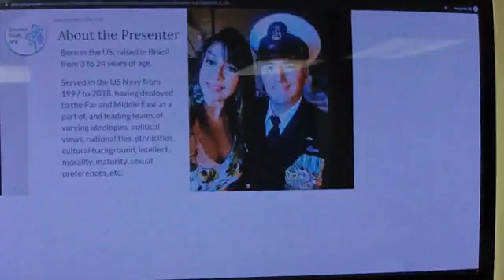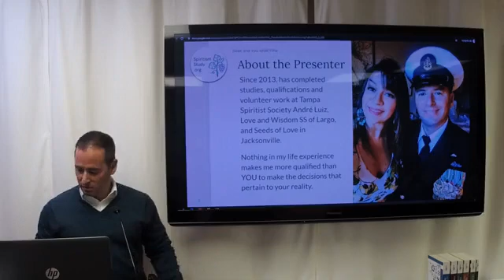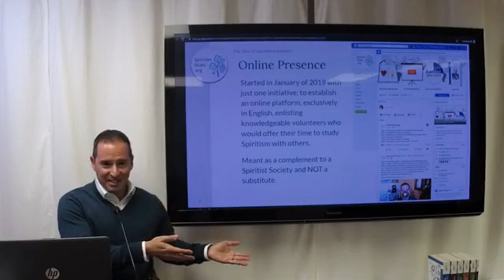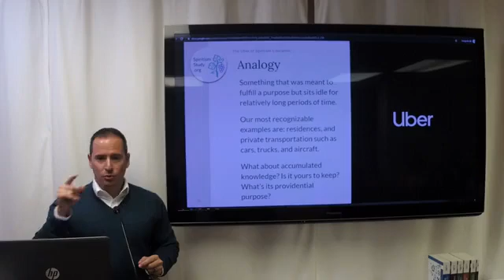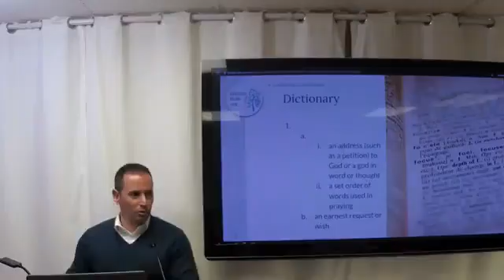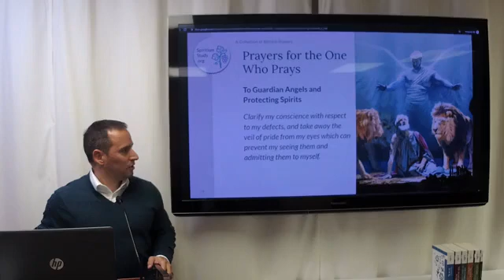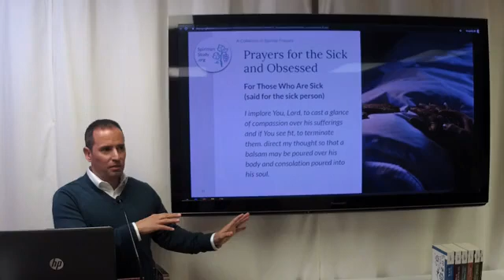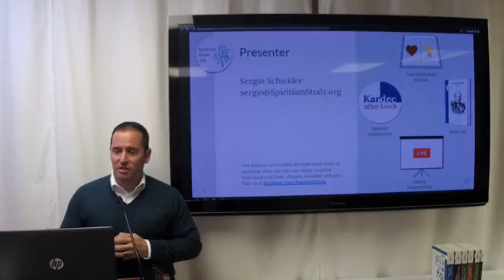Prayers for the Soul by Sergio Schickler at the SSVA center